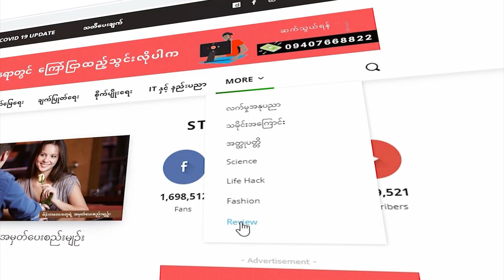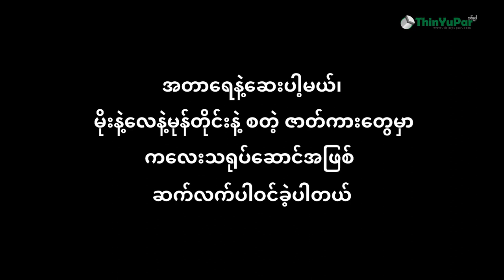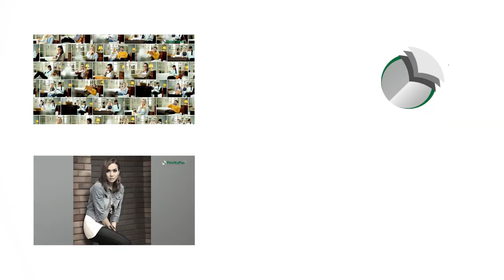Kyaw Kyaw Bo Biography - နိုင်ငံကျော်ရုပ်ရှင်မင်းသား ကျော်ကျော်ဗို ရဲ့ ဘဝအကြောင်း | ThinYuPar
Kyaw Kyaw Bo Biography - နိုင်ငံကျော်ရုပ်ရှင်မင်းသား ကျော်ကျော်ဗို ရဲ့ ဘဝအကြောင်း

ကျော်ကျော်ဗိုကတော့ သရုပ်ဆောင်၊ အဆိုတော်၊ Dancer နဲ့ "နှင်းဆီ"အဖွဲ့ဝင် လူရွှင်တော်တစ်ဦး ဖြစ်ပါတယ်။ကျော်ကျော်ဗိုကိုတော့ ၁၉၇၈ ခုနှစ်၊ ဧပြီလ ၁၇ ရက်နေ့မှာ အဖ "ဦးဝင်းဗိုလ်"၊ အမိ "ဒေါ်ခင်သန်းမြင့်"တို့မှ မွေးဖွားခဲ့ပါတယ်။ ဇာတိကတော့ "ရန်ကုန်မြို့"ပဲဖြစ်ပါတယ်။ ကျော်ကျော်ဗိုရဲ့ မိဘမျိုးရိုးကတော့ သဘင်သည်မျိုးရိုးဖြစ်ပြီး မိသားစုဝင် အများစုဟာ အနုပညာသည်တွေ ဖြစ်ကြပါတယ်။ အဖိုးဖြစ်သူကတော့ ဇာတ်မင်းသားကြီး အလင်္ကာကျော်စွာ "ရွှေမန်းဦးတင်မောင်" ဖြစ်ပါတယ်။ ဖခင်ဖြစ်သူ ဦးဝင်းဗိုလ်ဟာလည်း ဇာတ်မင်းသား တစ်ဦးဖြစ်ပြီးတော့ ကျော်ကျော်ဗိုဟာ အကယ်ဒမီ (၇)ခု ပိုင်ရှင် မင်းသားကြီး ဦးညွှန့်ဝင်း၊ ဇာတ်မင်းသားတွေဖြစ်ကြတဲ့ "ဆန်းဝင်း"၊ "ဝင်းမောင်"၊ "ချမ်းသာ" တို့ရဲ့ တူတော်စပ်သူတစ်ဦးလည်း ဖြစ်ပါတယ်။ မွေးချင်းနှစ်ဦးရှိပြီး ညီတစ်ယောက်ရှိပါတယ်။ ပညာ‌ရေးအနေနဲ့ကတော့ ရန်ကုန်တက္ကသိုလ်မှာ Chemistry Major ကို တက်ရောက်သင်ကြားခဲ့ပါတယ်။